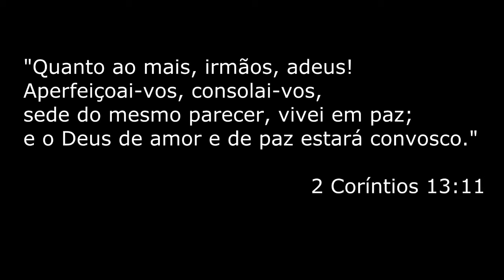Cortina d'Ampezzo - Italia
Natura spettacolare! Sembra un cielo ...